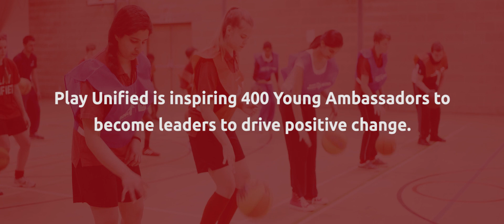Special Olympics GB's 'Play Unified' film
The new Special Olympics GB 'Play Unified' campaign is part of the global movement’s aim to break down barriers for young people with intellectual disabilities.

The Youth Summits are a key component and these special events across the country have helped to launch Play Unified - a new Special Olympics GB campaign delivered in partnership with national charity the Youth Sport Trust.

Ultimately, Play Unified seeks to break down barriers that exist for people with intellectual disabilities – both on and off the pitch – creating a ‘unified generation’. Selected for their leadership qualities, hundreds of Play Unified

Young Ambassadors, both with and without intellectual disabilities, will gather at the Youth Summits to learn how to become leaders in their schools.

The summits educates, motivates and empowers young people to create positive change, promote inclusion and provide more opportunities for young people to take part in sport.

Play Unified is inspired by a simple principle: training together and playing together is a quick path to understanding, acceptance and friendship – a principle that will be central to the summit.